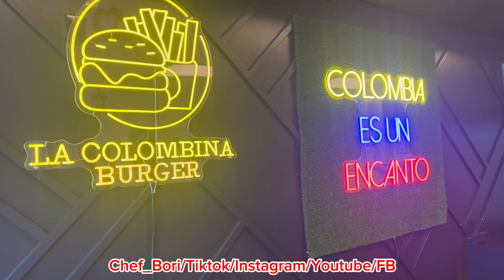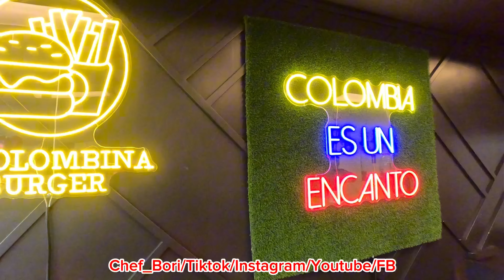Vlogs #3 Chef Bori prueba hamburguesa colombiana